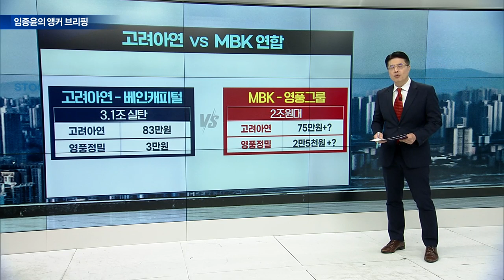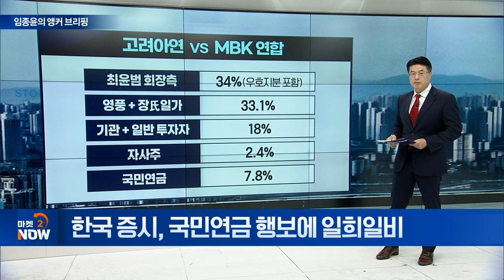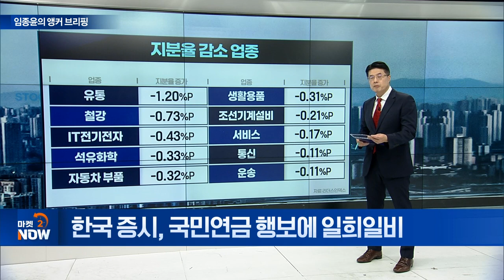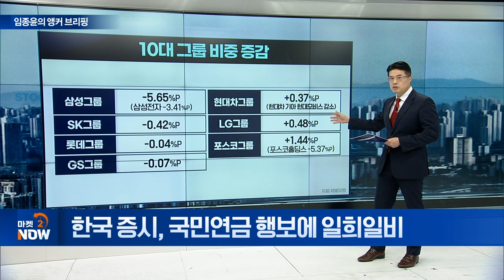한국 증시, 국민연금 행보에 일희일비 [임종윤의 앵커 브리핑] | Market Now (20241004)